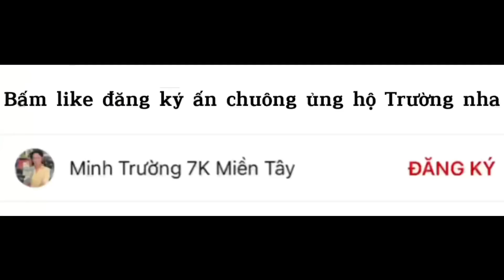Câu Cá Tra Sông | Gặp Bãi Cá Khủng Anh Em Không Muốn Đi Về | Fishing - Miền Tây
Địa chỉ ; Chợ 7k nhỏ , xã trường xuân a , huyện thới lai , thành phố cần thơ.